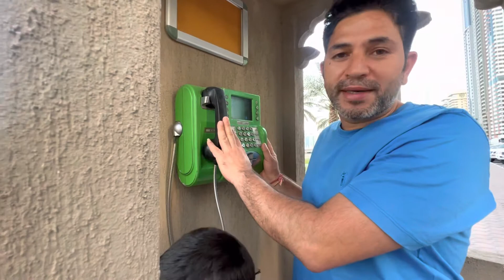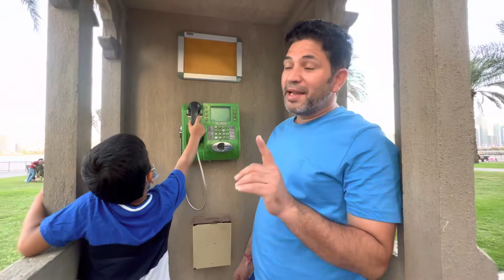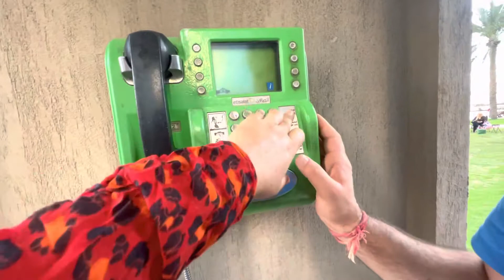UAE progress || How Dubai has developed over the years?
Video highlights

In this video you will get to know about how we used to call our love once back home in olden days
As there very high calling rates and mobile was a luxury item that time,

How much does a phone booth cost?

Progress Profiles dubai
progress constructions llc - dubai
UAE progress
Progress construction careers
Progress Construction LinkedIn
Progress Profiles
Office pods Dubai
Public telephone booth in Dubai
Phone booth for office dubai
Etisalat phone booth location
Framery Dubai
Public Telephone Booth near Me